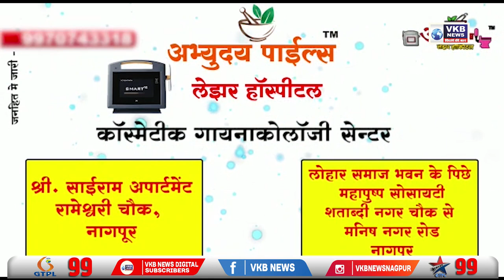नागपुर - भाजपा द्वारा देवेंद्र फडणवीस के स्वागत की तैयारी शुरू